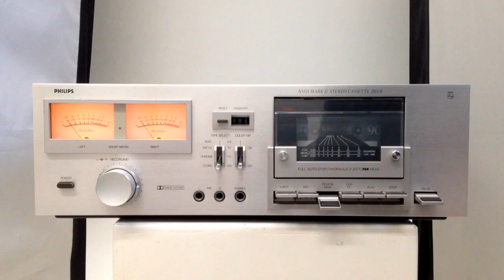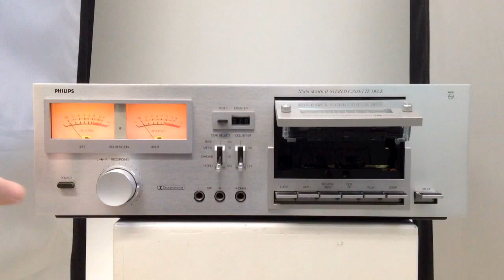Philips N5151 Mark 2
Philips N5151 Stereo Cassette Deck